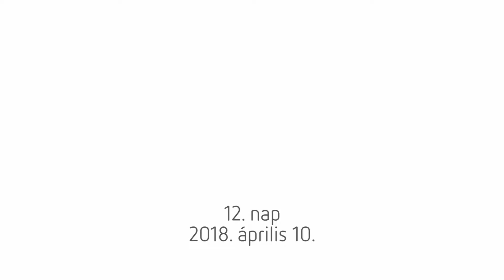BTF2018 - 12. nap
A március 30. és április 22. között megrendezésre kerülő 38. Budapesti Tavaszi Fesztivál változatos összművészeti műsorral várja az érdeklődőket. A színes kínálat része komolyzene, opera, jazz és könnyűzene, világzene, tánc, újcirkusz, színház és képzőművészeti program is. A fesztivál különlegességét fokozza, hogy a legjobb magyar előadók mellett igazi világsztárok lépnek majd fel, illetve a fesztiválon számos bemutató, valamint társintézményekkel szoros együttműködésben megvalósuló program is lesz.

2018-ban is több helyszínen zajlanak majd az események: a Müpa és Zeneakadémia mellett az Erkel Színház, a Pesti Vigadó, a Budapest Music Center, az Uránia Nemzeti Filmszínház, a Budapest Jazz Club, az Akvárium Klub, valamint a Várkert Bazár, továbbá a fővárosi színházak és kulturális intézmények, múzeumok is kiemelt programhelyszínek lesznek. A továbbra is a Müpa, a Budapesti Fesztivál- és Turisztikai Központ, valamint a Magyar Turisztikai Ügynökség együttműködésében megvalósuló programsorozat Budapest meghatározó kulturális intézményeinek és helyszíneinek bevonásával folyamatosan szélesíti kínálatát.